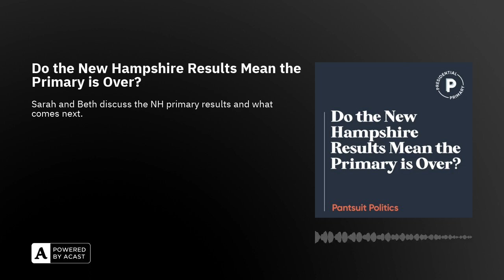Do the New Hampshire Results Mean the Primary is Over?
A lot of reporting is stating that the Republican primary for president is over and Trump has it sown up. Is that true? Sarah and Beth discuss the results of the New Hampshire primary and what may happen from here.

TOPICS DISCUSSED

New Hampshire Primary ResultsWhat Comes Next for the CampaignsOutside of Politics: Oscar Nominations